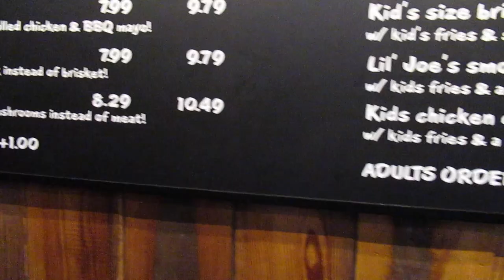Joe's KC BBQ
Joe's turns out some top shelf KC BBQ. Come along and I'll show you what I ate and give you my honest opinion on this Kansas City favorite.